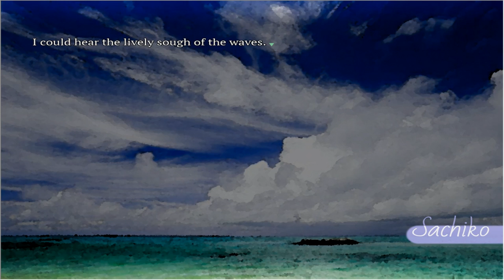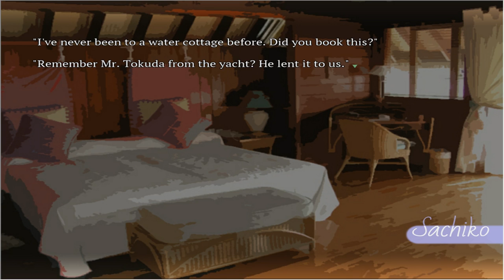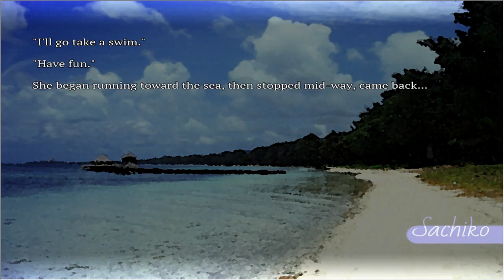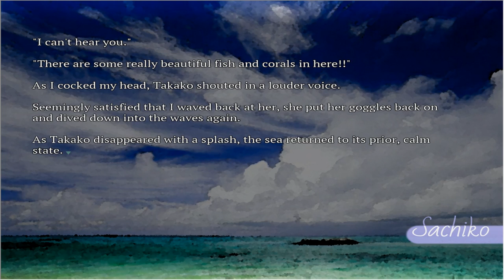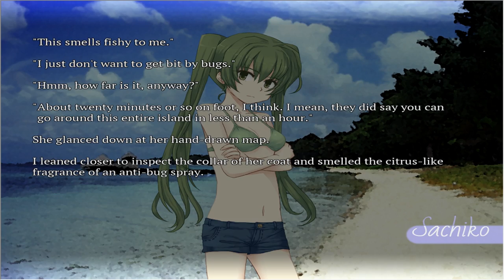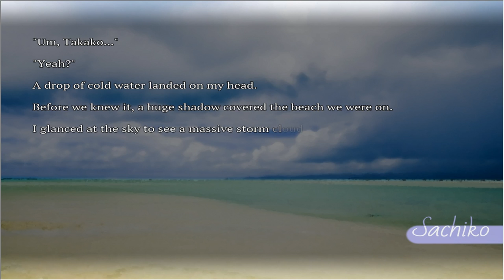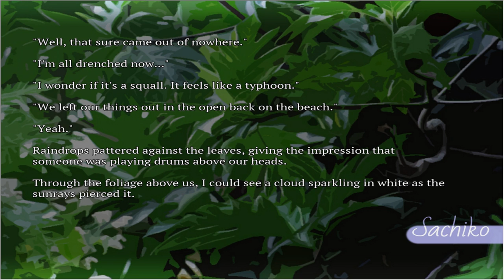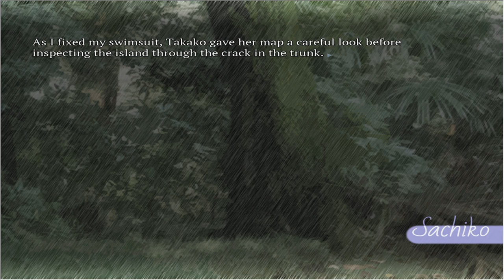SeaBed - Part 6 | COCONUT CRAB RUINS FUN TIME? | Anime | Manga | Walkthrough | Playthrough